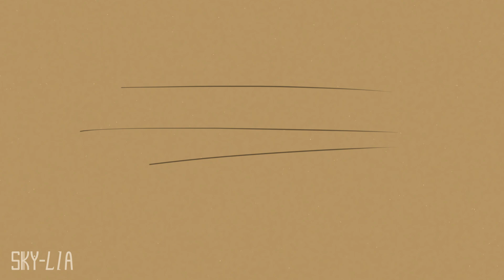Silent Child & AViVA - Class Clown // Animation Meme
Original Song: Silent Child & AViVA - Class Clown

PLEASE DON’T RE-UPLOAD THIS VIDEO ANYWHERE LIKE YOUTUBE OR ANOTHER PLATFORMS, SITES AND BLOGS !
You can only share my video with the button « Share » with the arrow below ! (Yeah, it’s obvious, and no, re-upload don’t mean share !)

~ ~ ~ ~ ~ ~ ~ ~ ~ Just some blah-blah down ~ ~ ~ ~ ~ ~ ~ ~ ~

(will update later lmao)